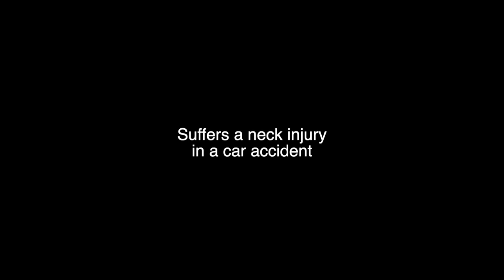Jason Pierre-Paul || 2019-2020 Season Highlights || Tampa Bay Buccaneers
Highlight video of defensive end/outside linebacker Jason Pierre-Paul's short 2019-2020 season with the Tampa Bay Buccaneers.